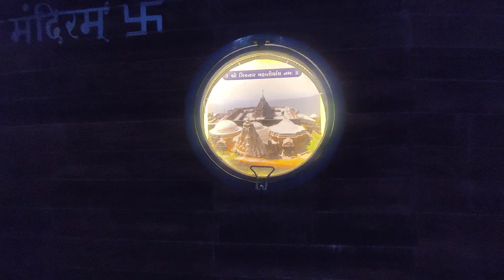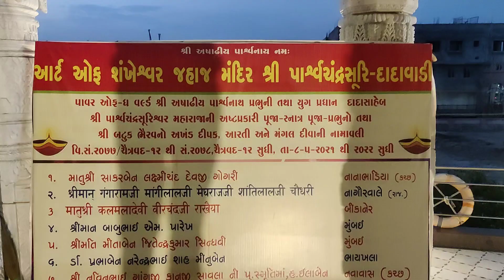Anchor Jahaj Mandir Shankheshwar, Gujarat, India Ship Temple | Anokha Mandir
This  video provides a comprehensive and engaging visual tour of Jahaj Mandir, a magnificent temple located in Shankheshwar, Gujarat, India. The video is an excellent resource for anyone interested in exploring the beauty and significance of this unique temple.

 The host then takes viewers on a virtual tour of Jahaj Mandir, showcasing its stunning ship-like architecture, intricate carvings, and exquisite sculptures.

Throughout the video, the host provides interesting historical and cultural information about the temple, including its significance in Jain mythology and the legends associated with it. The host also shares personal experiences and anecdotes, making the video both informative and entertaining.

The video also explores the surrounding area, including other popular attractions and hidden gems. This provides viewers with a broader understanding of the region's culture, traditions, and lifestyle.

To make the video visually engaging, the host uses a variety of camera angles, drone footage, and time-lapse shots. The use of background music and sound effects enhances the viewer's experience, making it feel like they are there in person.

Overall, this YouTube video on Jahaj Mandir in Shankheshwar is an excellent resource for anyone interested in learning about this beautiful temple and the surrounding area. The engaging narration, stunning visuals, and informative content make it an enjoyable and informative viewing experience.

Jahaj Mandir
Shankheshwar
Temple
Ship-like architecture
Hindu
Jain mythology
Pilgrimage
Gujarat
Culture
Tourism
Travel